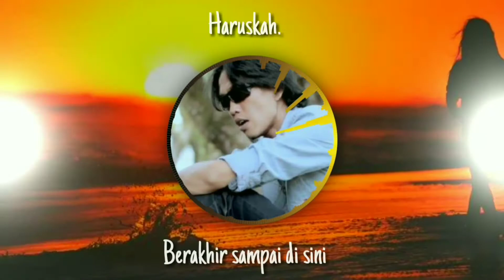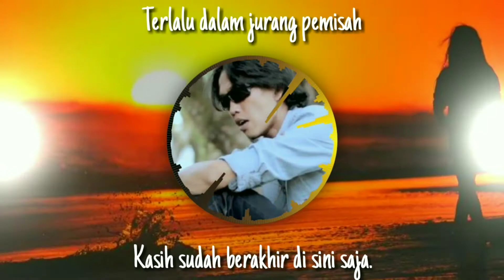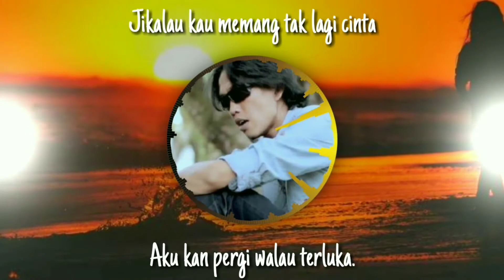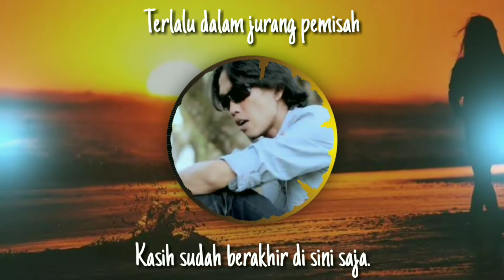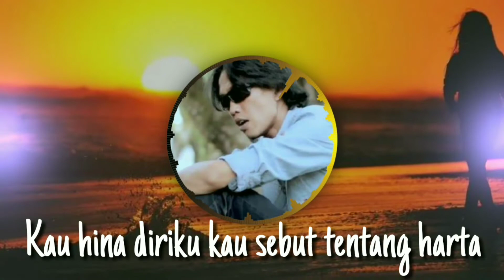Thomas Arya - Berbeza Kasta | (8D Audio 🎧 + Lyrics)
Use Your Headset 🎧 To Get Satisfaction On This Song